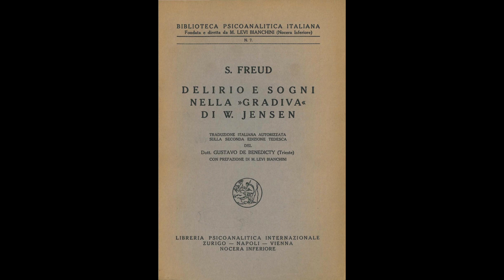Il piede della Gradiva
Dalla Gradiva di Wilhel Jensen  agli studi relativi ad essa  condotti da Freud: un viaggio psicanalitico che approsa al Ritratto mancante della Gradiva di  Tan Tolda Demirci.  Storia di una donna che vuole guarire gli altri e se stessa, vuole  curare e farsi curare. Tra  questo doppio ruolo di paziente e terapeuta oscilla il narrato che ha toni drammatici ma stemperati dal lieto fine.